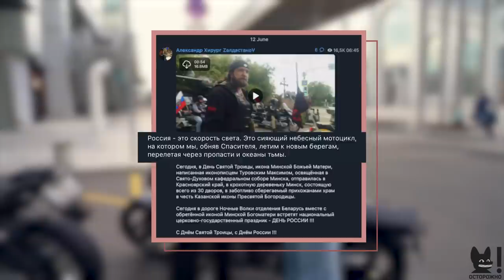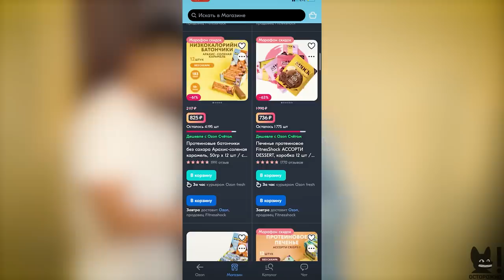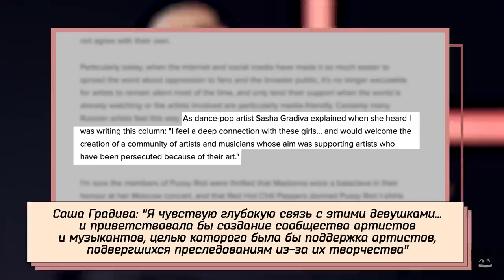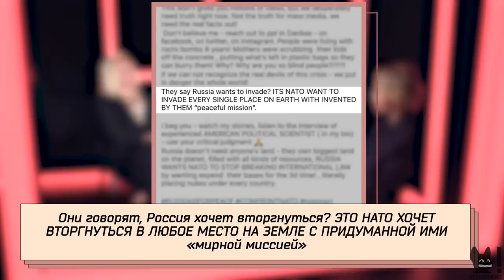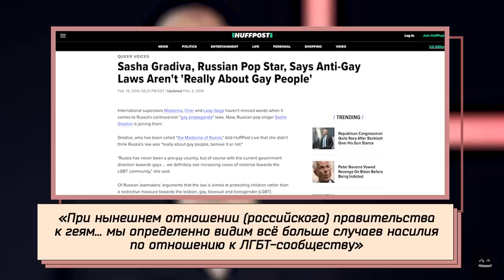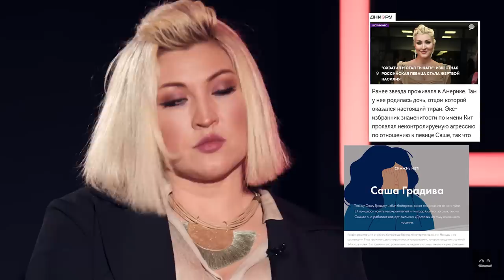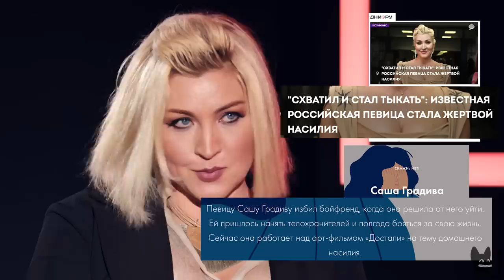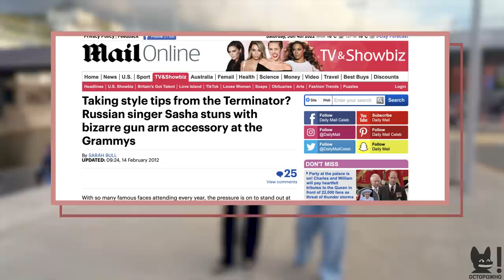САША GRADIVA: «Они дружат с западом и управляются западом против нас»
00:00 О чем выпуск
00:57 Что общего у байкеров и «русской Мадонны»?
05:18 Почему Саша уехала из России?
08:53 Реклама
11:48 Дело Pussy Riot. Что она написала?
17:48 ЧТО. ОНА. НАПИСАЛА.
20:49 Саша и современное искусство
24:09 Как американская медицина обманывает людей
28:31 «Это было массовое помешательство. Россию все предали»
34:50 «Украиной руководит коллективной запад»
40:20 Почему Саша не отдала ребёнка в американский детский сад?
43:53 Урок истории из Телеграма
48:04 «Давай-ка Ксюшу убьём, на ножи»
52:41 Неожиданный поворот
57:28 Почему Саша подержала сестёр Хачатурян?
59:51 «Я 24 часа в сутки жила с охраной»
01:09:00 Про её появление на Грэмми и Фёдора Бондарчука
01:13:30 Клип, который мог обидеть Трампа
01:15:30 «Я смотрю на спецоперацию, как на удаление раковой опухоли»